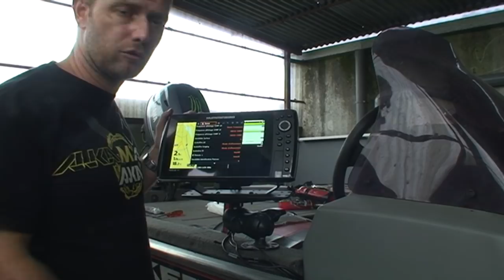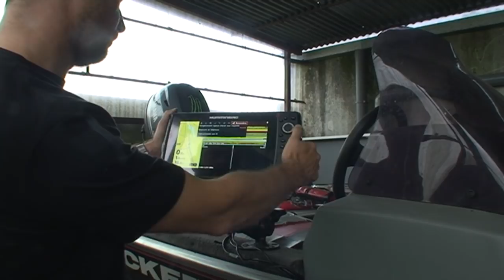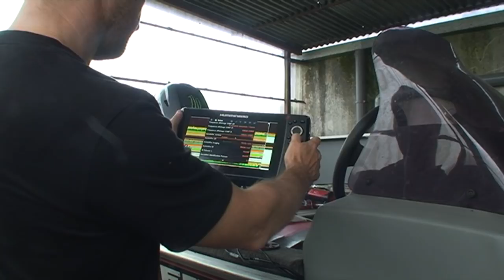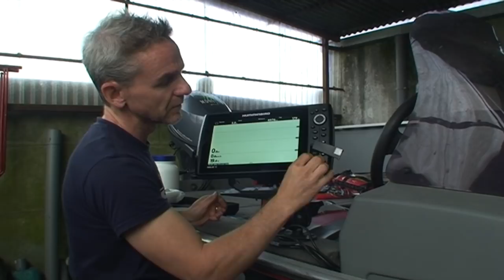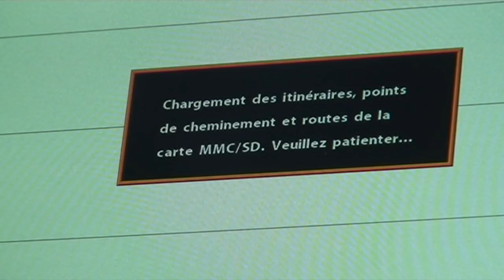Unboxing : le Helix 10 Humminbird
Conseils d'installations et d'utilisation de l'Helix 10 Mega Imaging de Humminbird, alors à la fin une petite démonstration du pouvoir de ce sondeur ;)